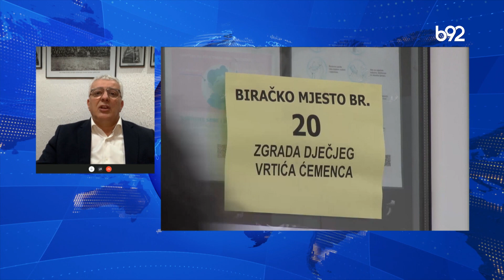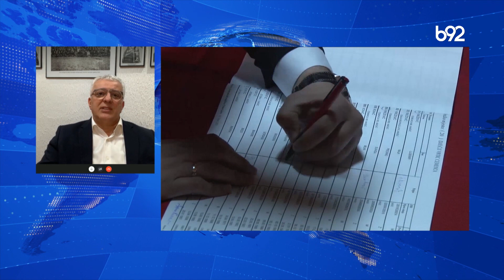Dnevni red: Srbin na čelu Nikšića posle 75 godina | B92 TV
Gost emisije: Andrija Mandić, lider Demokratskog fronta.